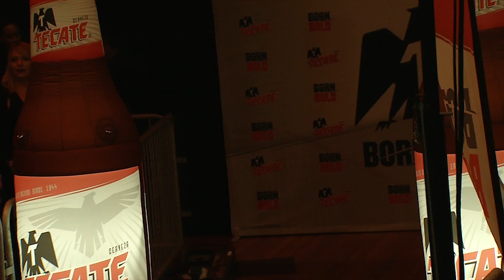FIGHT 6 - VICTOR "VICIOUS" PASILLAS vs ALEJANDRO MORENO CAM 1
TMB & PRB Entertainment Fight Night at the Scottish Rite January 20th, 2018 San Antonio Texas